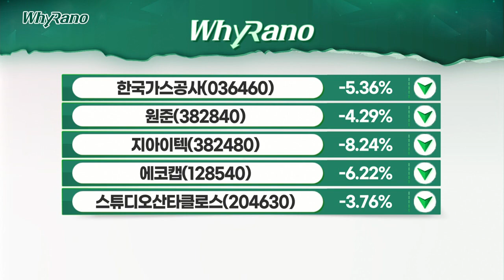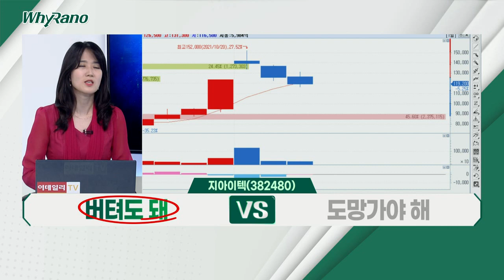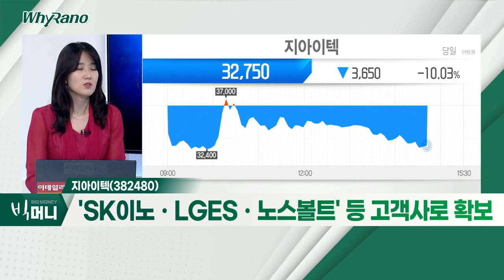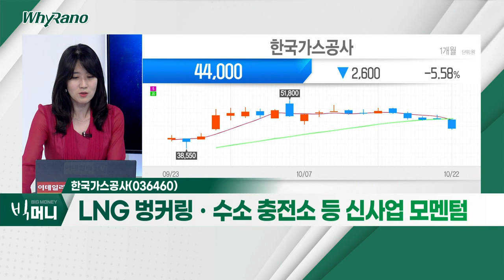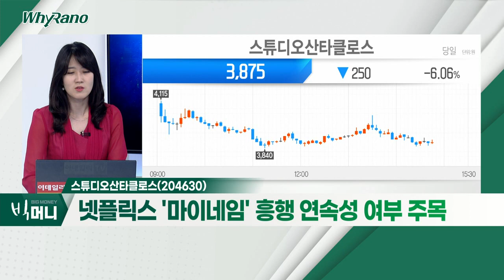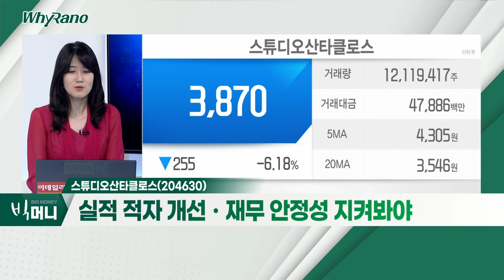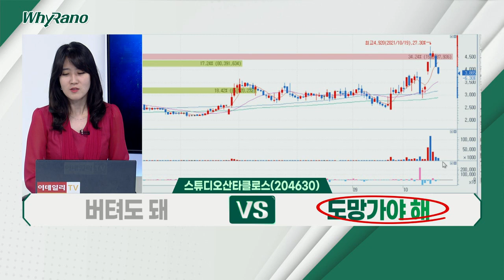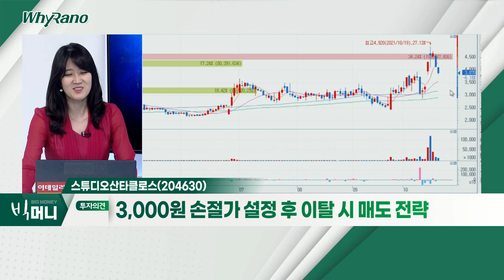지아이텍, 한국가스공사, 스튜디오산타클로스_WhyRaNo (20211022)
지아이텍(382480)
- 2차전지 제조 코팅 공정 관련 장비 업체
- 'SK이노ㆍLGESㆍ노스볼트' 등 고객사로 확보
- 최근 신규 상장주 중 주목받는 기업

- 천연가스 가격 하락… 주가 하락 조정 구간
- LNG 벙커링ㆍ수소 충전소 등 신사업 모멘텀
- 동절기 천연가스 가격 변동에 '민감'

스튜디오산타클로스(204630)
- 최근 콘텐츠 업종에 대한 투심 반영
- 넷플릭스 '마이네임' 흥행 연속성 여부 주목
- 실적 적자 개선ㆍ재무 안정성 지켜봐야